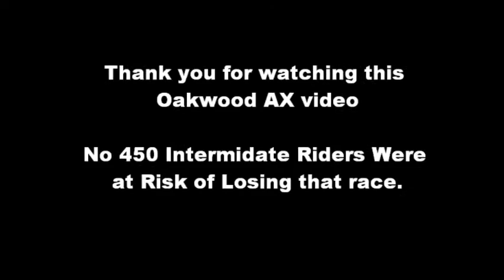Oakwood Round 2 Arenacross.wmv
Oakwood AX Series Round #2 in Roy Washington